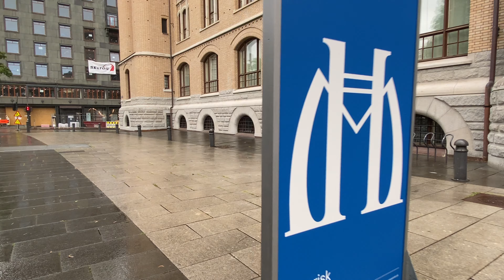Walking Oslo july 2021 🏃🏻‍♀️ Rainy day Cultural history museum by oslo elsa67